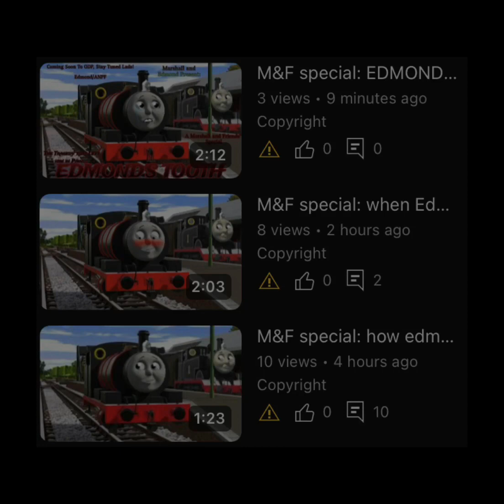Probably my last vid ever.. [read desc]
There will be a Decision in community so click there.￼